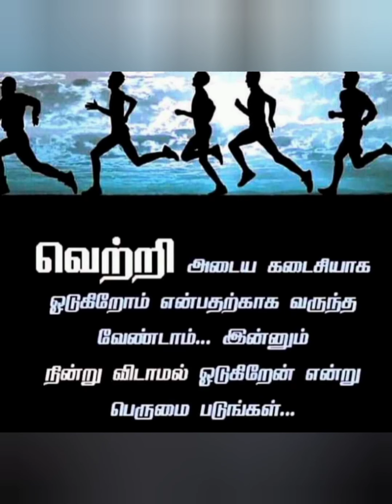தமிழ்நாடு பற்றிய தகவல்கள் ஶ்ரீ online shopping collections || 1/11/2021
Hii,அனைவருக்கும் காலை வணக்கம்.
என்னுடைய புதிதான முயற்சி 🤳🍀🤳🤳✍️✍️🖊️👸

இனிமேல் போடப்படும் போஸ்டிங்களில்
பொது அறிவு சம்பந்தப்பட்ட🤳🤳✔️✔️ தகவல்களோடு ஸ்ரீ ஆன்லைன் ஷாப்பிங் கலெக்சன்களை பார்த்து மகிழுங்கள்.

pre- booking செய்யும் வாடிக்கையாளர்களுக்கு ✍️✍️சிறிய தள்ளுபடி.✍️👸👸🤳🌹🌿☘️⭐💪💪

இந்த இனிய தீபாவளித் திருநாளில் தரமான பொருட்களை வாங்கி மகிழுங்கள். 👸👸✔️✔️✍️🖊️🖊️🌟🌟👸👸

இந்த நாள் இனிதாக வாழ்த்துக்கள்.
தமிழ்நாடு பற்றிய சுவாரஸ்யமான தகவல்களை கேட்டுக்கொண்டே நமது ஸ்ரீ ஆன்லைன் ஷாப்பிங் கலெக்ஷன்களை பாருங்கள்!